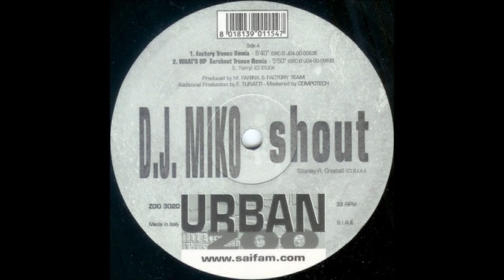Dj Miko - Shout (2000)